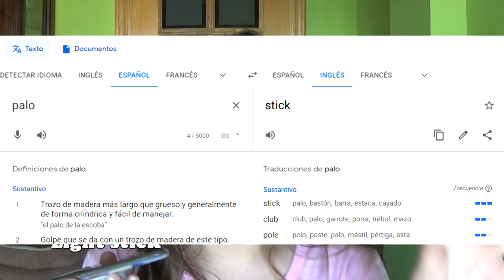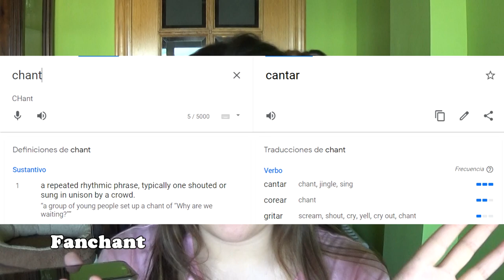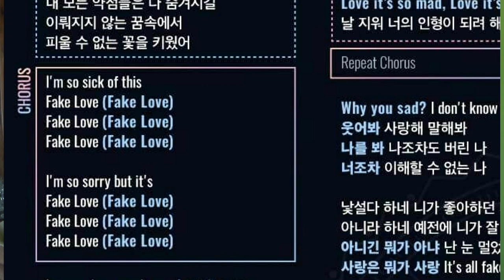Profesora de BTS por un día✍️ | Guía para Armys nuevas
NUEVO twitter Bienvenidxs a la clase.

Estos términos están definidos por mi conocimiento y google, puede haber equivocaciones.